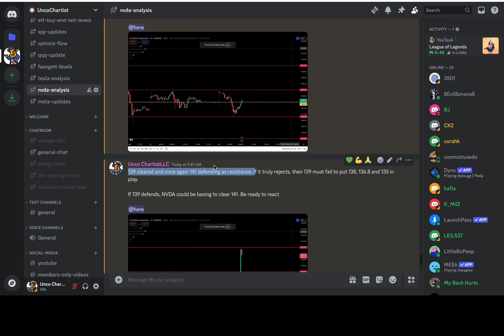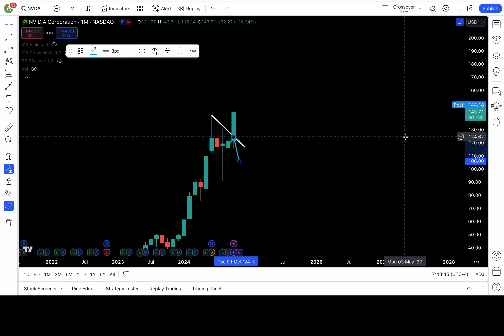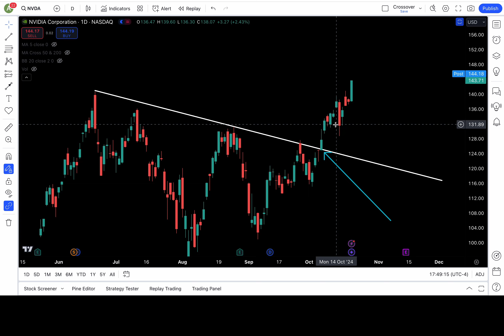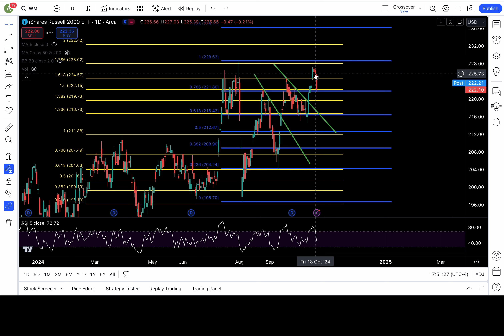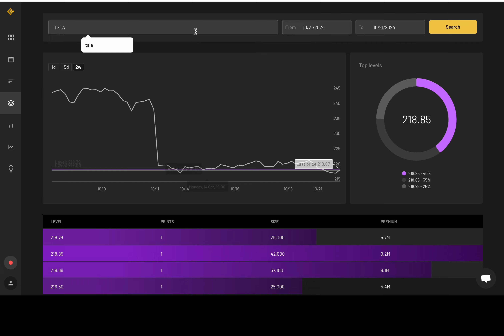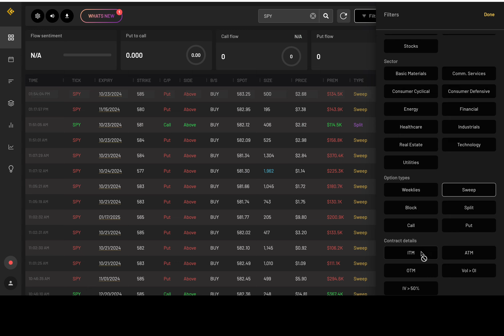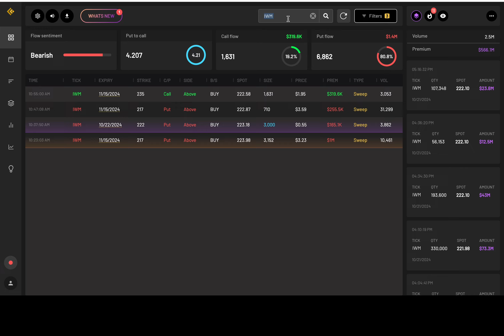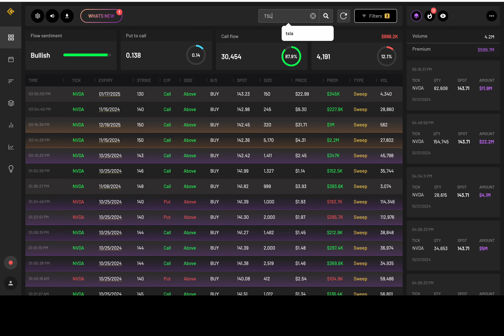THE WORSE PRICE ACTION ANALYSIS ON YOUTUBE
Chapters:
SPY Plan - 0:00
QQQ - 5:55
NVDA - 7:20
TESLA - 10:47
IWM - 10:59
Dark pool/Option flows- 12:28

UNCO's DISCORD --

Please Read each tier before joining. Yearly memberships, gets you two months free.